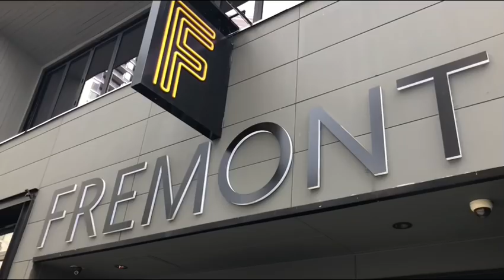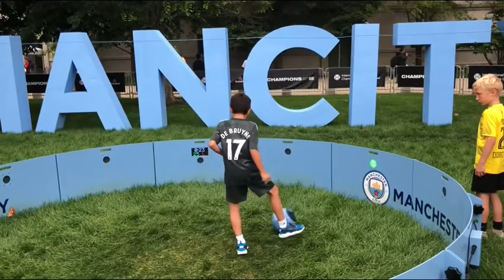Man City 0-1 Dortmund | The story of the game in Chicago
Manchester City fan & journalist Ian Cheeseman follows the club’s preseason trip to the USA 2018 meeting fans & former players.